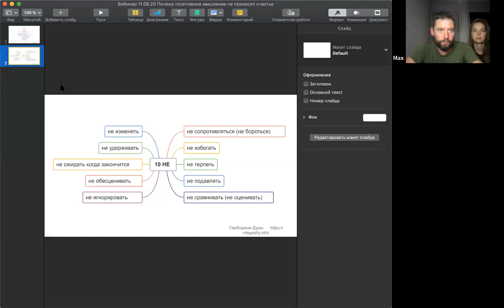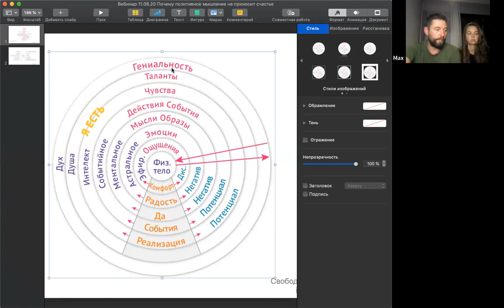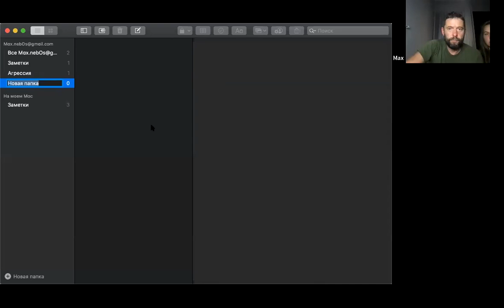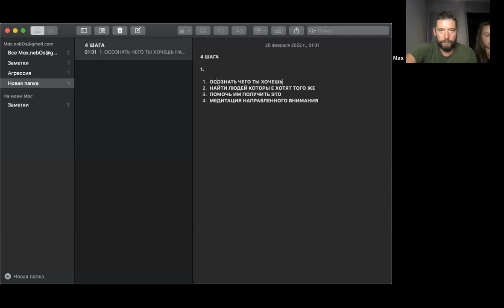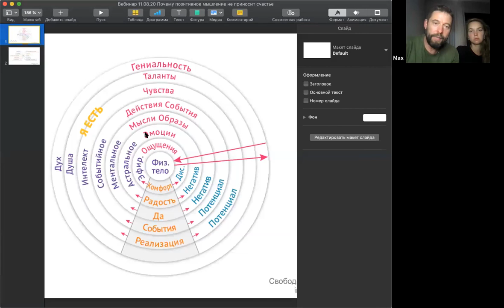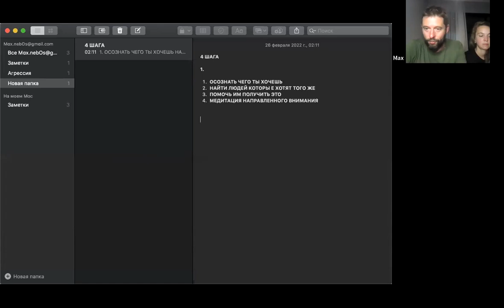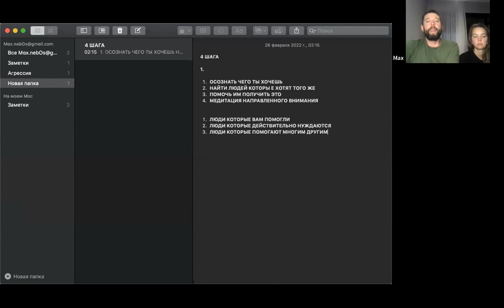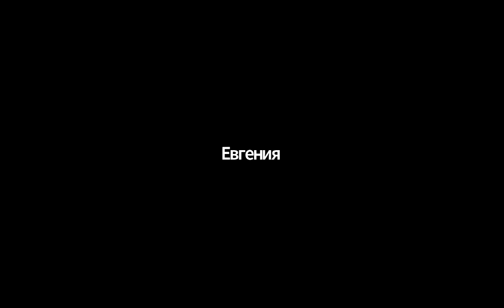Изменяй реальность | Макс Богданович | Онлайн-ретрит военного времени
✨Четыре простых шага изменения действительности
1. Лаконично и коротко осознайте, что вы хотите.
2. Найдите людей, которые хотят того же.
3. Помогите им получить это.
4. Делайте медитацию направленого внимания. (радоваться тому что сделали для других)

🔥Задание:
Концентрация на НАСТОЯЩЕМ! Быть в моменте Здесь и Сейчас! Выходить из привычек!
Делать 4 шага.

1. Отслеживайте и отпускайте ПРИВЫЧКИ, эмоциональные реакции и убеждения, которые мешают выполнять их.
Исследуйте, все ли семена сеете через радость.
3. Коан "Что милосердие есть". Опускать коан вовнутрь, чувствовать и открывать пространство Сердца.

Базовые задания
4. Быть наблюдателем!!!
Оставайтесь в настоящем и не нужно переключаться в наблюдателя, вы и есть Тот, кто это все воспринимает.
5. Принимать, как есть в любви и принятии (10 не)
6. Быть в теле. Чувствовать ощущения в теле, эмоции. Наблюдать и принимать Как есть!
7. Быть, а не казаться кем-то.
Отпускайте убеждения, что есть что-то личное, что есть что-то, что вы должны скрывать от других.
8. Не рассказывайте истории про себя и отпускайте образ себя, образ других людей о себе, и образ себя в других людях. Идти в неизвестность настоящего момента.
9. Чередовать медитации Динамическую ОШО и Чакровое.